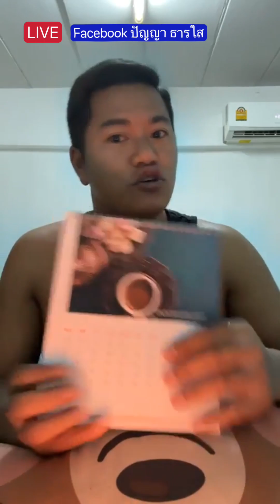เตือนภัยแรงงานไทยที่กำลังสมัครงานไต้หวันเลือกบริษัทให้ดี ถ้าคุณลำบากเชิญรับฟังได้ครับ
มีพนักงานที่เดินทางไปทำงานไต้หวันถูกต้องตามกฎหมายอยู่หนึ่งกลุ่มประมาณ 20 คนทำงานได้สี่เดือนทางเอาใบเอกสารมาให้เซ็นทีหลังเป็นเอกสารยกเลิกสัญญาจ้างโคตรแย่ครับ